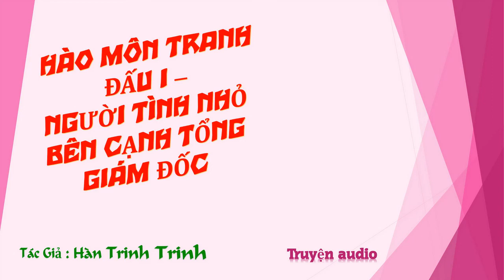Chương 1106-1120 - Người Tình Nhỏ Bên Cạnh Tổng Giám Đốc - Tác giả: Hàn Trinh Trinh - Truyện audio